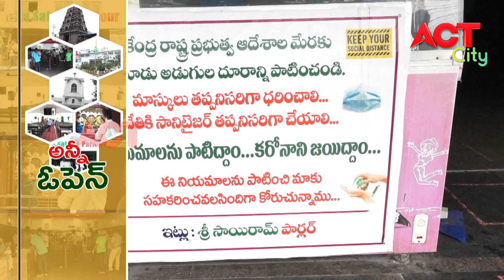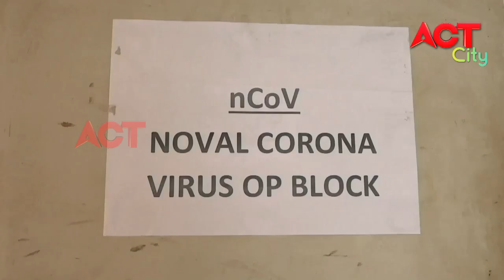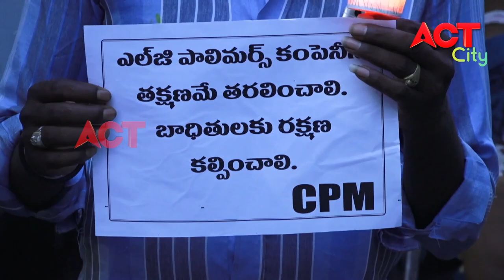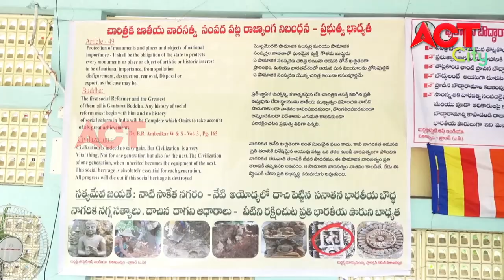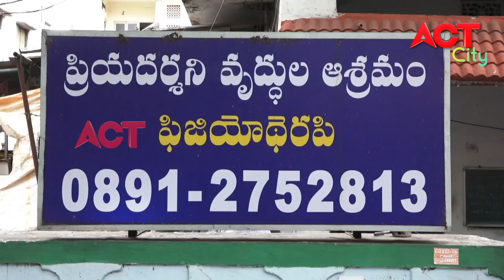MORNING ACT CITY VIZAG NEWS 08-06-2020